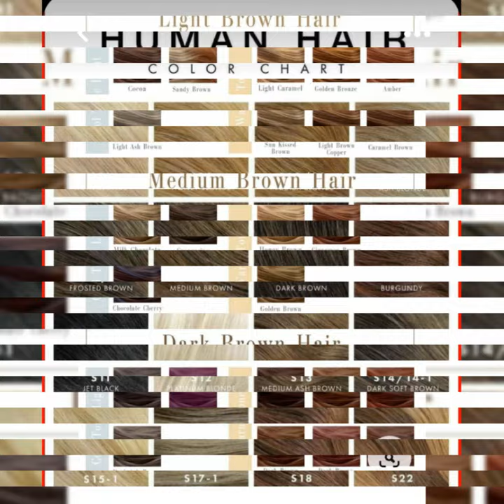60+ Types Of Brown Hair Dye Shades With Their Names||2022 Hair Color Trends Ideas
60+ Types Of Brown Hair Dye Shades With Their Names||2022 Hair Color Trends Ideas